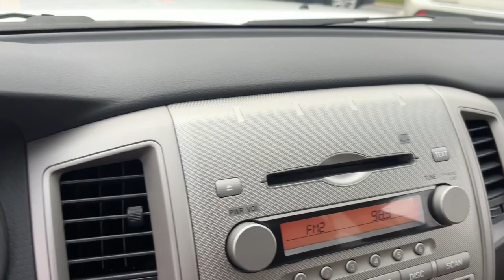2005 Toyota Tacoma Base Delaware, Powell, Westerville, Dublin, Galena OH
Pre-Owned 2005 Toyota Tacoma Base available at Byers Toyota located in 1599 Columbus Pike, Delaware, OH, 43015. Servicing the Delaware, Powell, Westerville, Dublin, Galena area.

Can you see yourself in the  2005  Toyota Tacoma.  Take your spirit of adventure with you into town or off-road when you're at the wheel of this versatile Tacoma. With a reputation for ruggedness and a suite of driver assistance features to keep you focused, this mid-size pickup has you covered. These are just some of the great options this vehicle comes with: Four Wheel Drive, Driver Adjustable Lumbar, Pass-Through Rear Seat, Conventional Spare Tire, Passenger Vanity Mirror, Adjustable Steering Wheel, Tires - Rear On/Off Road, Power Mirror(s), Tires - Front On/Off Road, Engine Immobilizer. Whether you're looking for a versatile, connected utility vehicle or an off-road adventure machine, this Tacoma is ready for the task. Our expert staff is trained to give you every advantage. Stop in for a test drive today!